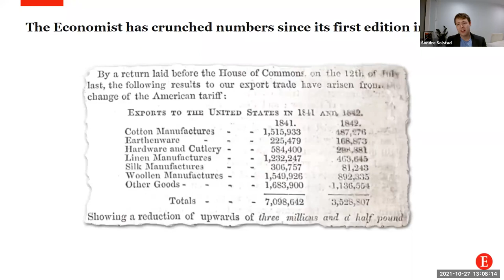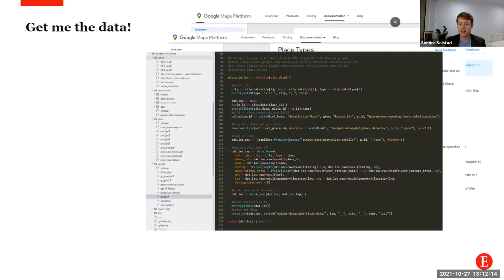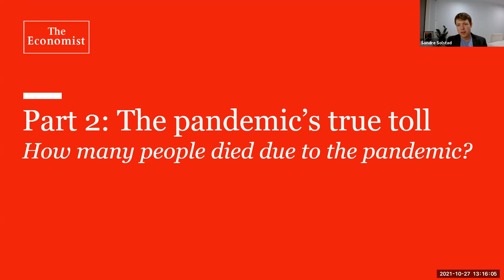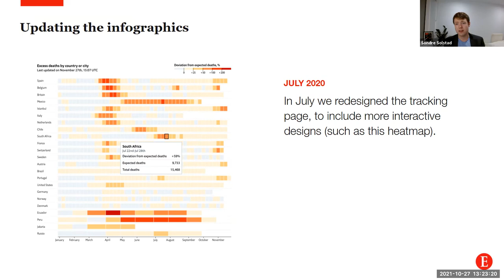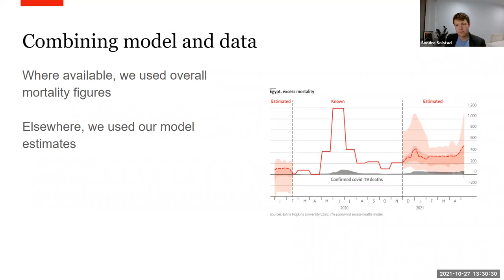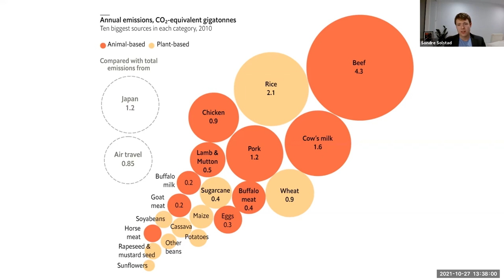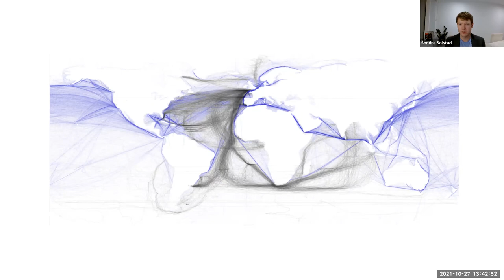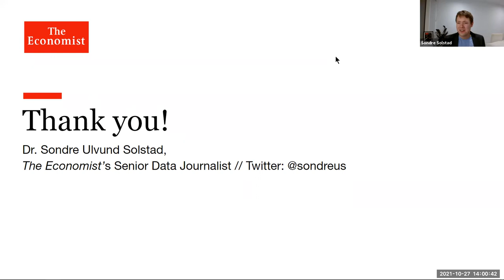STAT 447 (2021) Guest Lecture by Sondre Solstad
A guest lecture in STAT 447 about Data Science at The Economist delivered on 27 Oct 2021 by Dr Sondre Solstad